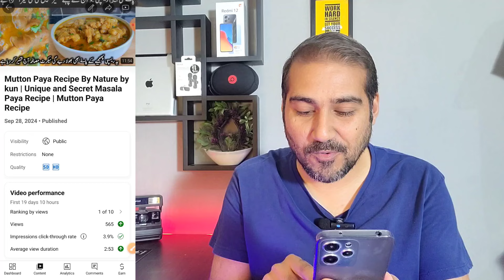Video Recommendation Mein Bhejne Ka Tarika🔥| Video Viral karne Ka Tarika | Views Kaise Badhaye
Video Ko Recommendation Me Kese Bhejen 2024 | How to get More Views on YouTube

Topic Covered  :
video recommendation mein bhejne ka tarika
video ko youtube recommendation mein kaise bheje
apne video ko recommendation mein kaise laen
video recommend kaise kare
how to recommend your video on youtube